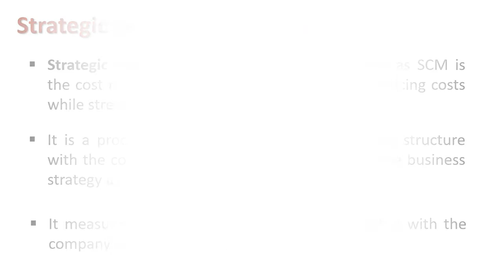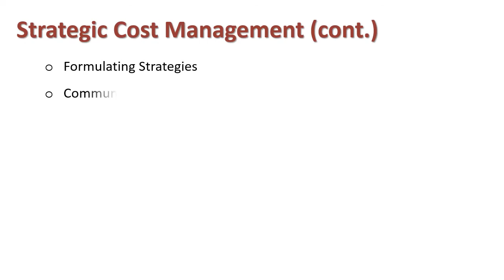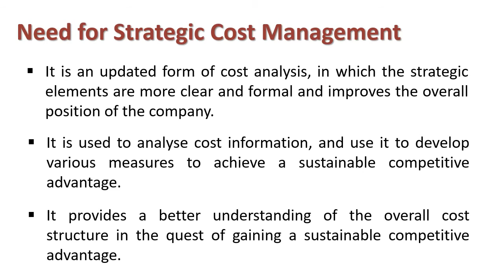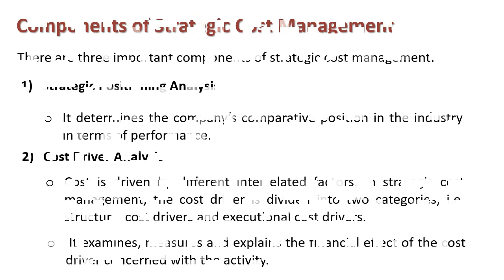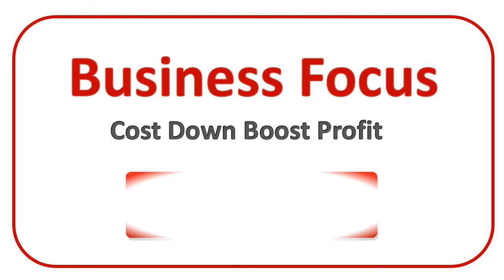Understanding Strategic Cost Management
Explain : Strategic Cost Management

Strategic Cost Management or otherwise called as SCM is the cost management technique that aims at reducing costs while strengthening the position of the business. It is a process of combining the decision-making structure with the cost information, in order to reinforce the business strategy as a whole. It measures and manages costs to align the same with the company’s business strategy.

Stages of Strategic Cost Management

-Formulating Strategies
-Communication of Strategies in the entire organization.
-Planning and Carrying out tactics, to execute those strategies.
-Developing and implementing controls to track the success.

In Strategic Cost Management (SCM), primary importance is given to constant improvement in the product to provide better quality to its target customers. It is an essential part of the value chain that covers every facet such as purchase, design, production, sales and service.

Need for SCM
-It is an updated form of cost analysis, in which the strategic elements are more clear and formal and improves the overall position of the company.

-It is used to analyse cost information, and use it to develop various measures to achieve a sustainable competitive advantage.

-It provides a better understanding of the overall cost structure in the quest of gaining a sustainable competitive advantage.

-It uses cost information specifically to govern the strategic management process – formulation, communication, implementation and control.

-It helps in identifying the cost relationship between value chain activities and its process of management to gain competitive advantage.

The strategic cost management must be implemented at the initial stages of production, so as to reduce heavy cost failure.

Components of Strategic Cost Management
There are three important components of strategic cost management:
1) Strategic Positioning Analysis: It determines the company’s comparative position in the industry in terms of performance.

2) Cost Driver Analysis: Cost is driven by different interrelated factors. In strategic cost management, the cost driver is divided into two categories, i.e. structural cost drivers and executional cost drivers. It examines, measures and explains the financial effect of the cost driver concerned with the activity.

3) Value Chain Analysis: The process in which a firm recognizes and analyses, all the activities and functions that contribute to the final product. It was propounded by Michael Porter (1985), to show the way a customer value assembles along the activity chain that results in the final product or service.

In a nutshell, strategic cost management is not just about controlling the costs but also uses the information for managerial decision making. The fundamental objective of strategic cost management (SCM) is to gain a sustainable competitive advantage by way of product differentiation and cost leadership.